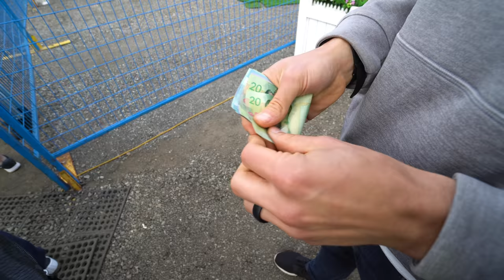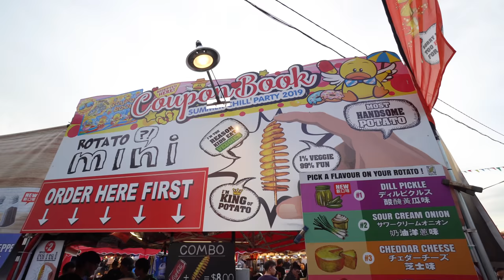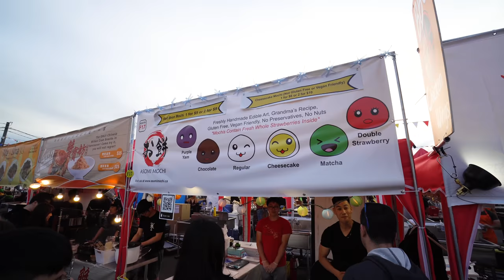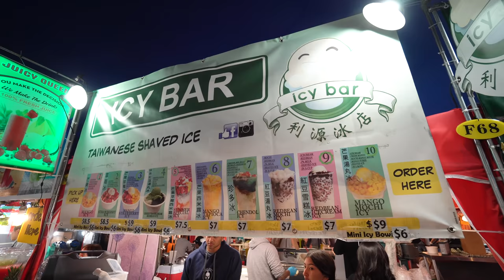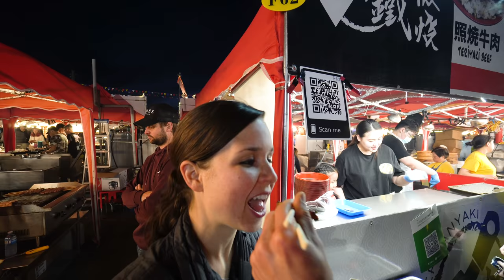Richmond Night Market FOOD TOUR!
After dreaming of going for years, we FINALLY made it to the Richmond Night Market, which is the largest night market in North America with over 1 million visitors from May to October! We had SO. MUCH. FUN. trying as much food as we could fit into our stomachs--the stomachache afterwards were baaad lol, but 100% worth it.

You can watch the first part of our day in Vancouver (where we did a little food tour at Granville Island Public Market)

What we ate at the Richmond Night Market 2019:
1. Sushi Nori Tacos
2. Rotato
3. Asomi Mochi Strawberry Filled Mochi
4. Chef James Meat Skewers
5. Pho Fries from Fries and Things
6. Icy Bar Shave Ice
7. Spicy Pork Belly at Teppan Bossam Spicy Pork Belly
8. Roasted Pork Hocks
9. Yummy Yogurt